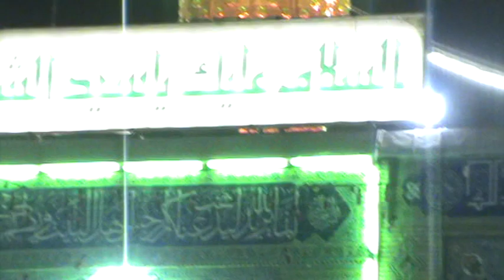zafaryab ali :- Roza e Mola hussain And Mola Abbas